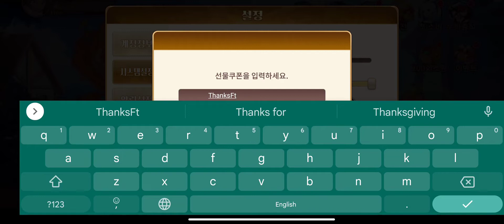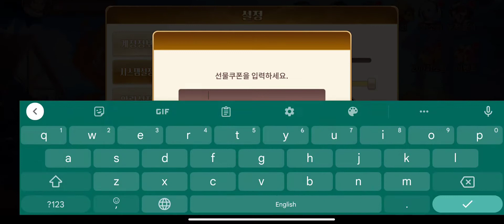Fairy Tail The Great Journey & All Redeem Code | 6 Giftcodes Fairy Tail The Great Journey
Fairy Tail: The Great Journey & 6 Giftcode | All Redeem Codes Fairy Tail: The Great Journey - How to Redeem Code | Fairy Tail: The Great Journey Codes | 모바일 게임 페어리테일:위대한여정 쿠폰 코드

Korean official release celebration! If you clear the mission, you will receive up to 200 summon tickets!

Recruit your welcome colleagues before anyone else!
A huge adventure beyond the original animation is coming!!
Unstoppable Magical RPG, [Fairy Tail: The Great Journey]
Official landing in Korea!!

Official license for animation 'Fairy Tail'
The original animation story and emotion as it is!
Join the magicians of Fairy Tail on a great journey!

A heart-pounding adventure back to mobile
The main story mode that proceeds as it is with the animation!
Now, become the main character and become the strongest mage in the Fiore Kingdom!

■The splendid action of the mages!
The mages' unique skill action that looks like an anime!
Try using the gorgeous and powerful skills of your friendly colleagues yourself!

■The fun grows! Growing up is easy!
Easier growth of mages with idle mode!
Get stronger with various events that unfold every day!

■Endless adventure and full of fun!

Size: 2.09GB
Language: Korean

🎁6 Giftcode Fairy Tail: The Great Journey:
1. FTSTART01
2. THX0707
3. ThanksFT
4. FTGF0708
5. cafe10000
6. FA2MAN